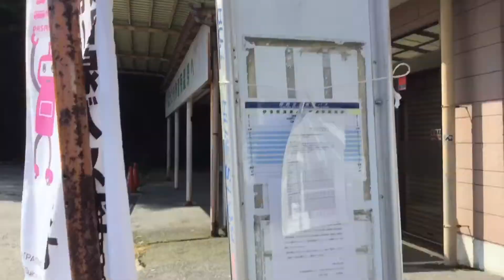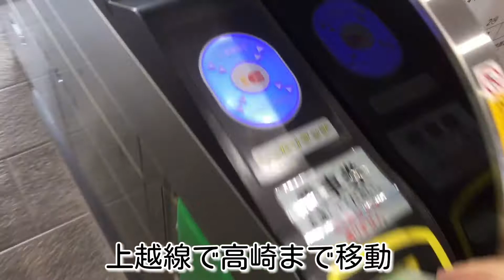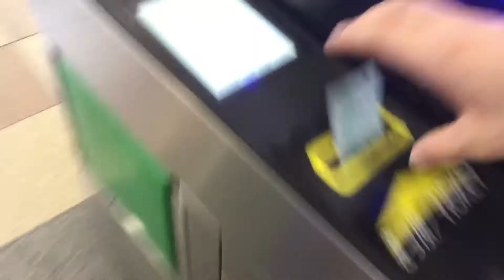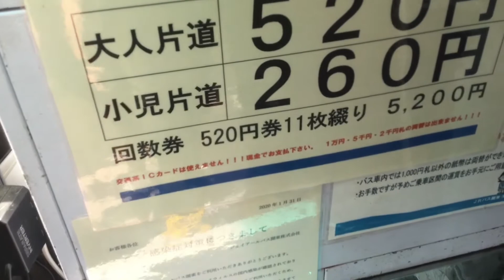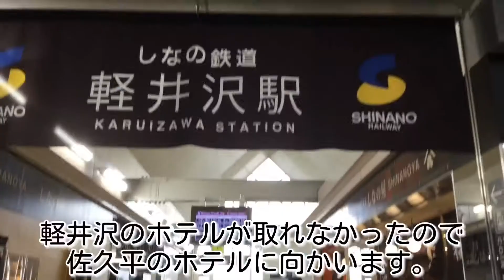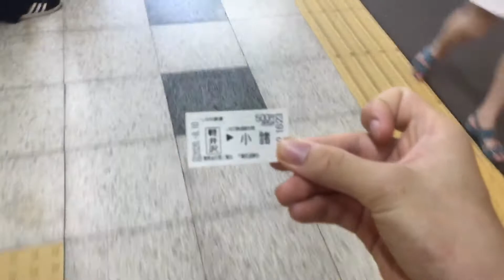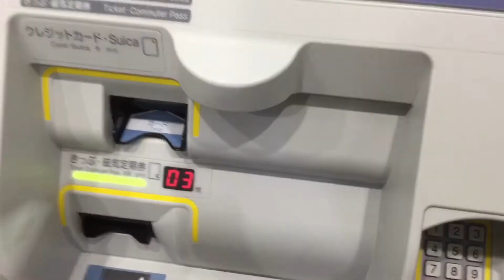〈群馬・長野〉【旅行動画】軽井沢まで普通列車で行ってきた！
主の顔が写っていたため再編集してアップしました。

8月8日〜10日、観光需要喚起策「GoToトラベルキャンペーン」を利用し群馬・長野へ行きました。その2日目です。

2日目経路：伊香保温泉→渋川駅→高崎駅→軽井沢駅→佐久平駅